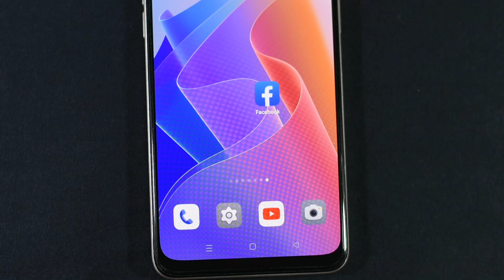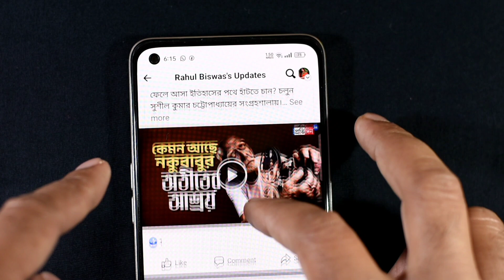Facebook new update " Missed friends updates " এবার বন্ধু খুব খুশি হবে | facebook tips and tricks